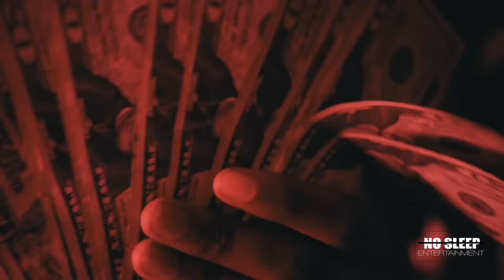East warren Buck feat LilBeno x Drego x Nuk - Hands On